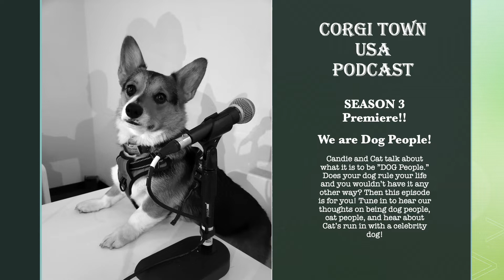Corgi Town Podcast S3 Ep1: We are Dog People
In this season 3 premiere, Cat and Candie talk about what it means to be "dog people." If your dog rules your life, has a more robust social life than you and you wouldn't have it any other way, then you are speaking our language! The hosts kick off the season to discuss what it means to be a "dog person" or a "cat person" and how much having pets enrich our lives as humans. Cat also shares her story about how being a dog enthusiast led to her accidentally meet a celebrity!